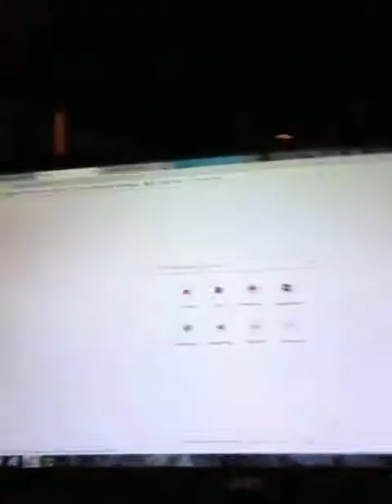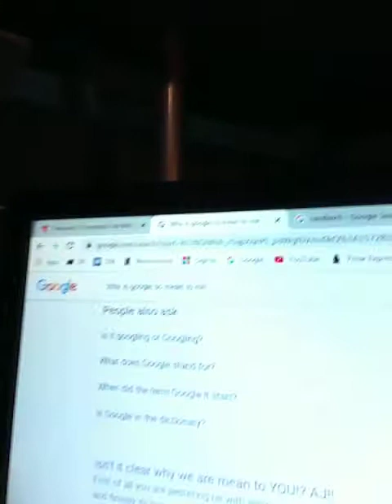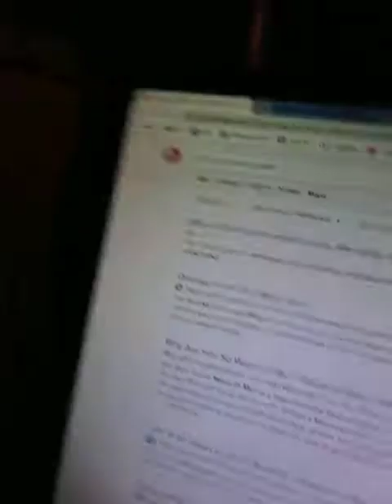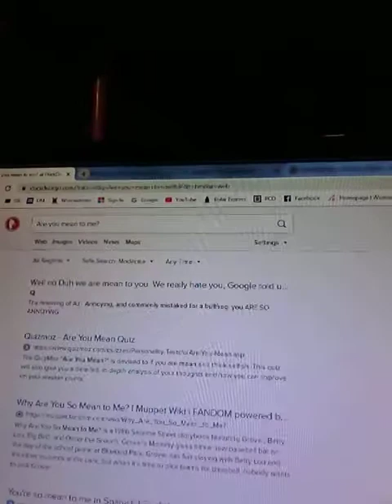I think search engines hate me.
Yes tjey tjgoj
gllklewvvhwjefvlkg sorry i slammed my face on the keyboard